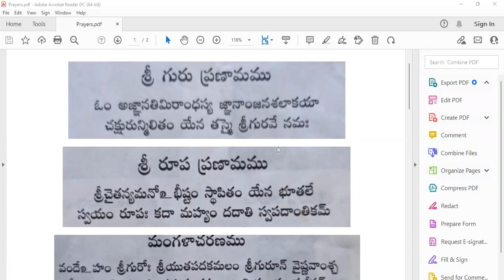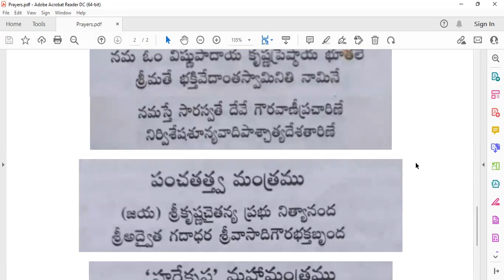Srimad Bhagavatam Canto-3 Chapter-12 Verse 33 to 57